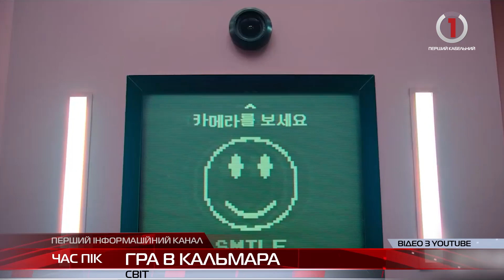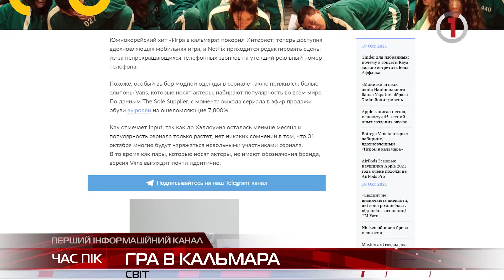Гра в кальмара: чому світ говорить про серіал та шаленіє від нього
Світ шаленій від південнокорейського серіалу «Гра в кальмара». Жорстока антиутопія замаскована під банальну дитячу гру – насправді спроба озвучити нові соціальні проблеми, з якими стикається дедалі більше людей, принаймні у країні, звідки цей серіал родом. Втім його популярність демонструє, що теми там порушені  глобальні.